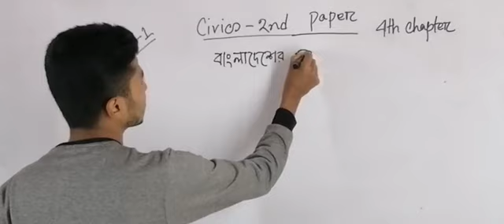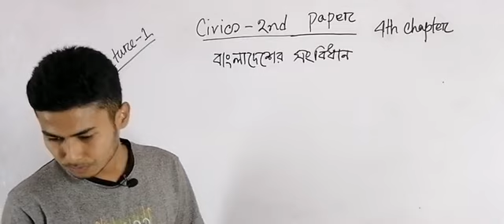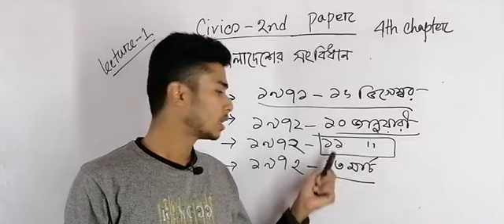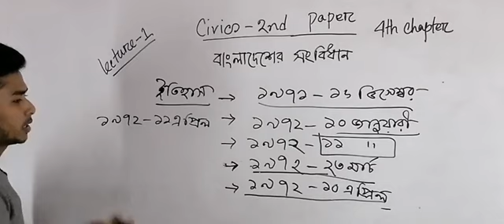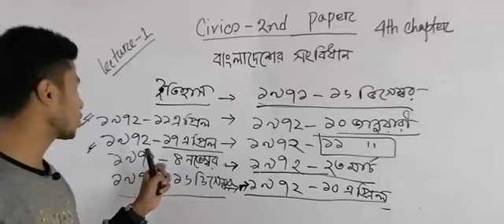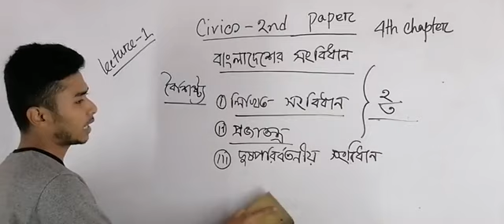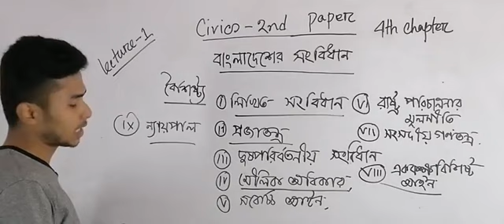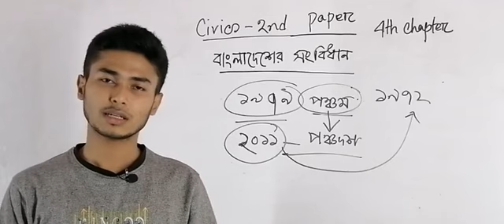Civics 2nd paper | Chapter-4 | Lecture-1 | পৌরনীতি ও সুশাসন ২য় পত্র | অধ্যায়-৪ | পড়ালেখা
civics
civics 2nd Paper chapter 4
পৌরনীতি ২য় পত্র
poralekha
পড়ালেখা
HSC civics 2nd paper chapter 4
Civics
পৌরনীতি
বাংলাদেশের সংবিধান

পৌরনীতি ২য় পত্র
সিভিক্স সেকেন্ড পেপার
বাংলাদেশের সংবিধান
বাংলাদেশের সংবিধান